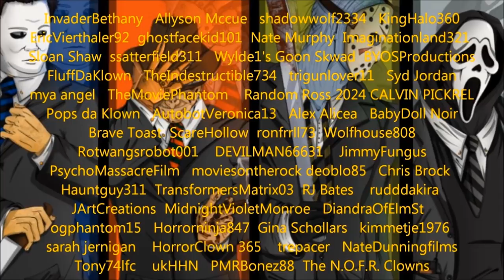Top 10 Slashers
Top 10 Slasher killer icons from the Horror slasher genre movies. According to over 100 different youtube users votes.  Thanks to everybody who voted! You guys were a huge part on helping out put this list together.

Guest appearance by LilMissEmo24, TheMoviePhantom, Stephen Lindsay Satterfield, Wylde1's Goon Skwad, BabyDoll Noir
 and Pops da Klown

Video edited and commentary by Horror Squad